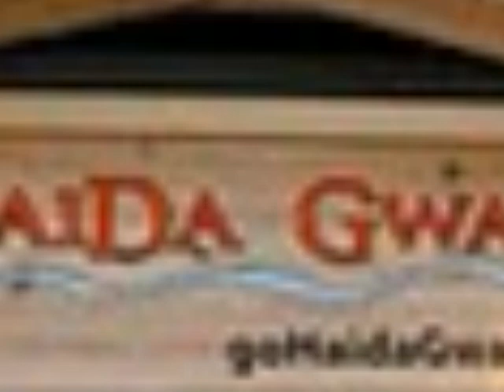Haida Gwaii informational video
This is a brief video created for a grade seven class to introduce the Haida Gwaii Nation.

All photos and information are from the Creative Commons free to share and use licences.  The sources are listed in no order at the end of the video.